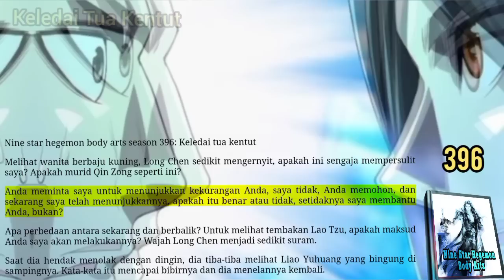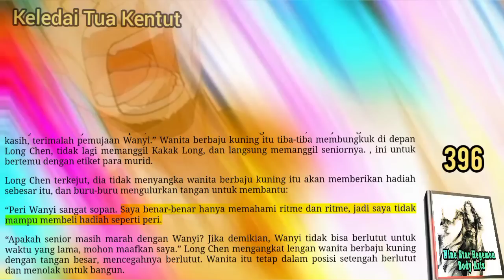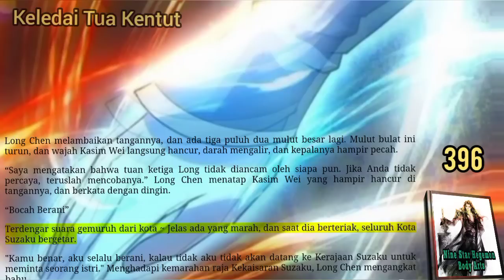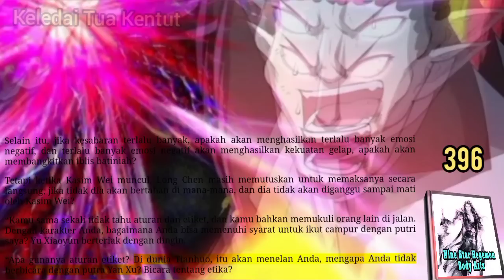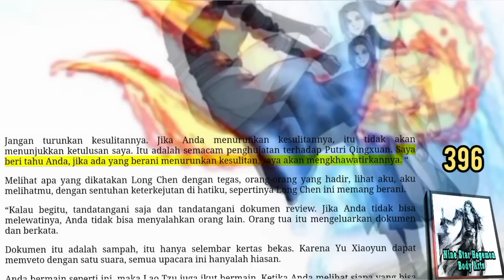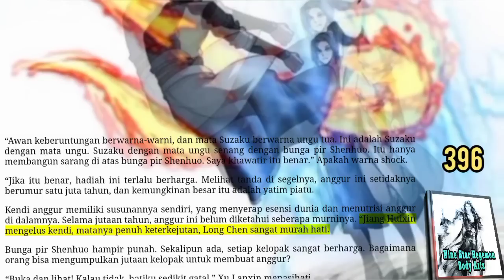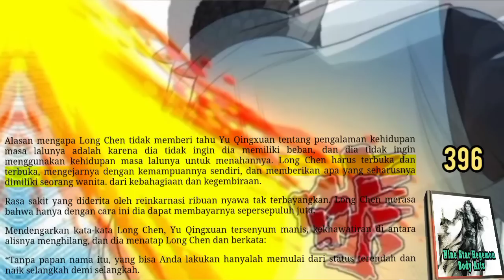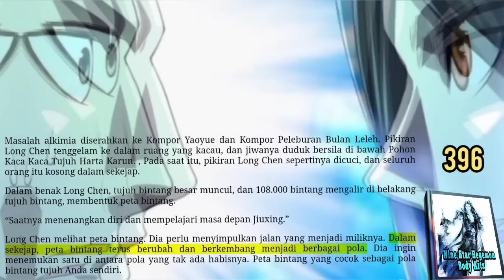Keledai Tua Kentut, NSHBA 396